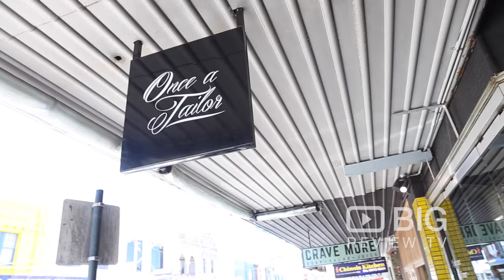Once A Tailor, a Cafe Restaurant in Melbourne serving Italian Food and Coffee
Once A Tailor puts an Italian spin not only on the cuisine but on the fit-out too. A large marble topped bar and exposed brick walls create a rustic feel, which flows through to the expansive courtyard outside. Try the Sicilian sausage baked eggs for breakfast, or grab a Panini on the run with a sweet treat from the display and great coffee.

Once A Tailor
727 Glenferrie Rd, Hawthorn VIC Australia 3122